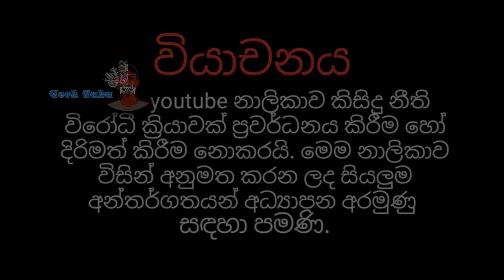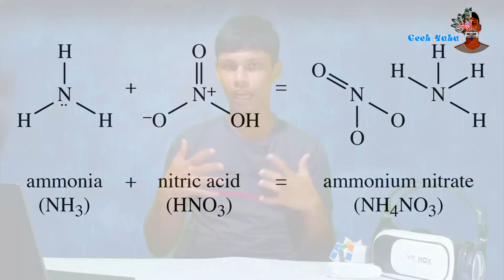What happened in Lebanon? The Beirut blast explained with practically | Ammonium Nitrate Testing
Ammonium nitrate is a chemical compound with the chemical formula NH ₄NO ₃. It is a white crystalline solid consisting of ions of ammonium and nitrate. It is highly soluble in water and hygroscopic as a solid, although it does not form hydrates. It is predominantly used in agriculture as a high-nitrogen fertilizer.

Geek Yaka ,

කොහොමද, මම තේජන. මෙම youtube  chanel එකට පැමිනීමට ක ස්තූතියි සහ දෛනික තාක්‍ෂණික ව්ලොග්, සමාලෝචන සහ විද්‍යාව, තාක්‍ෂණයෙහි දියුණුව ගැන කතා කිරීම සඳහා අප හා එක්වීමට වග බලා ගන්න.